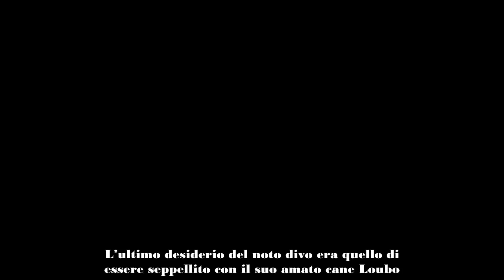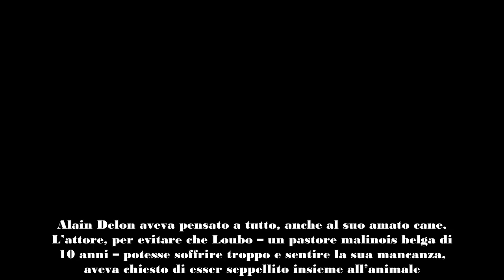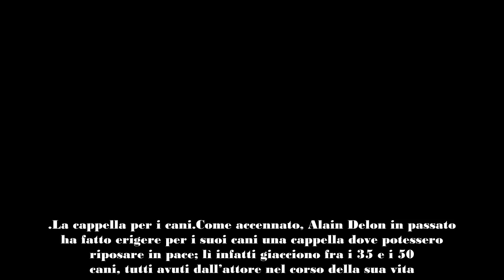L’ultimo desiderio di Alain Delon essere seppellito con il suo cane, ma l’animale è ancora vivo E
Alain Delon e l'assurdo desiderio che coinvolge il suo cane, Loubo. Cosa è successo? Le ultime volontà del divo a seguire
Qualche giorno fa, il 18 agosto 2024, ci ha lasciato Alain Delon; l’attore francese è morto a Douchy-Montcorbon, in Francia, all’età di 88 anni.
L’ultimo desiderio del noto divo era quello di essere seppellito con il suo amato cane Loubo. Nulla di strano, si potrebbe pensare, se non per il fatto che l’animale è in realtà ancora vivo!
La famiglia, dunque, ha dovuto prendere una decisione molto delicata e dolorosa: nel 2018, Alain Delon aveva stilato una lista di ultime volontà e fra queste figurava proprio l’essere seppellito al fianco del suo fidato amico a quattro zampe.